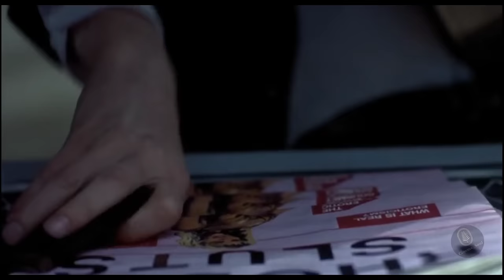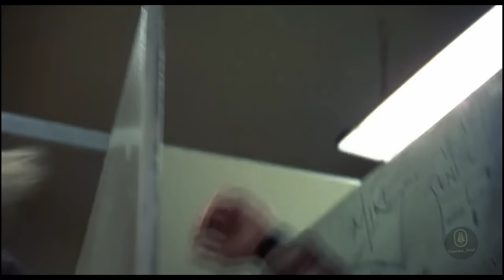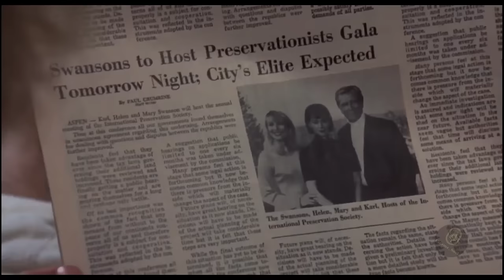Dumb and Dumber | Jim Carrey | Dumb And Dumber Explain In Hindi | Cinema Soul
Welcome to Cinema Soul. In this video, we talk about and explain the Hollywood movie 'Dumb and Dumber' released in 1994. This video is an explanation of the film.

After a woman leaves a briefcase at the airport terminal, a dumb limo driver and his dumber friend set out on a hilarious cross-country road trip to Aspen to return it.

Movie Name : Dumb and Dumber (1994)
Language : English
IMDB Rating : 7.3/10
Rotten Tomatoes : 68%
Director : Peter Farrelly, Bobby Farrelly
Starring : Jim Carrey, Jeff Daniels, Lauren Holly

Welcome to Cinema Soul. In this video, we talk about and explain the Hollywood movie 'Yes Man' released in 2008. This video is an explanation of the film.

A man challenges himself to say "yes" to everything.

Movie Name : Yes Man (2008)
Language : English
IMDB Rating : 6.8/10
Rotten Tomatoes : 46%
Director : Peyton Reed
Starring : Jim Carrey, Zooey Deschanel, Bradley Cooper

science friction movies, science fiction, scifi movies, science fiction, science fiction movies, sci fi movies